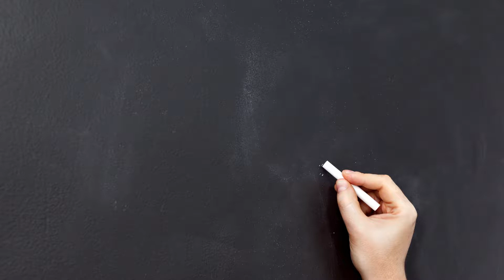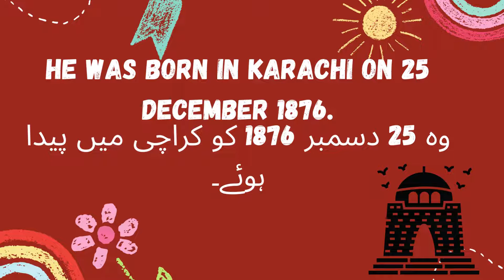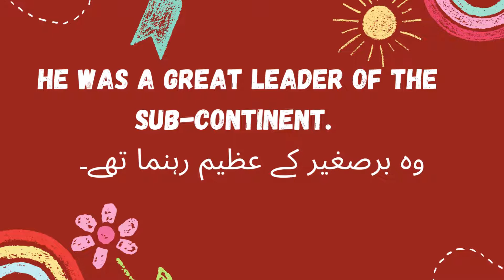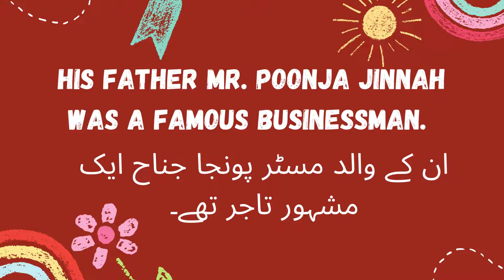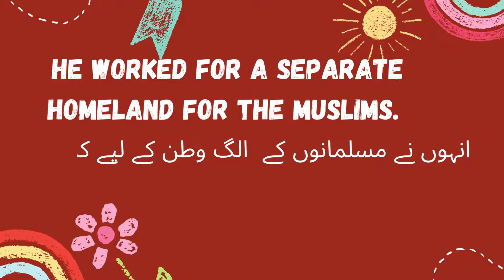10 line sentences on national hero |my favorite personality | Quaid e Azam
My Youtube channel features informative videos about Pakistan 🇵🇰 and interactive videos of kids' education.

Essay Writing | How To Write An Essay | English Grammar
abcdlearning onlinelearningforkids english grammer Essay Writing | How To Write An Essay | English Grammar